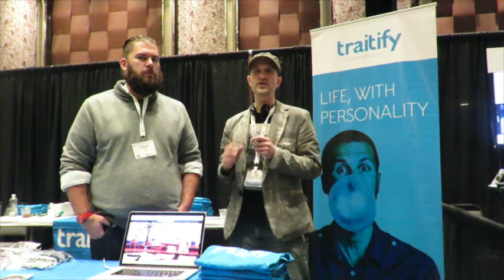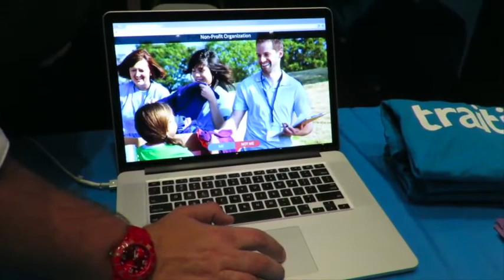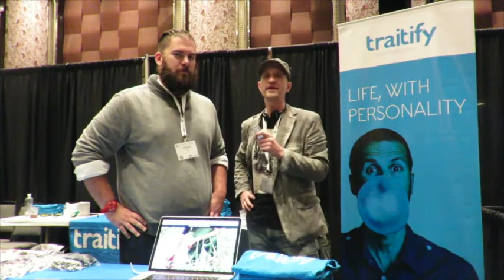CRACK THE CODE: On The App Innovation Pipeline - The AppResourceConnect @ APPNATION VI @ CES 2015